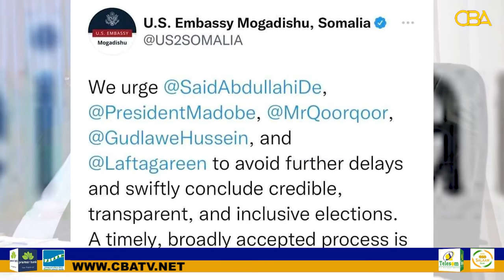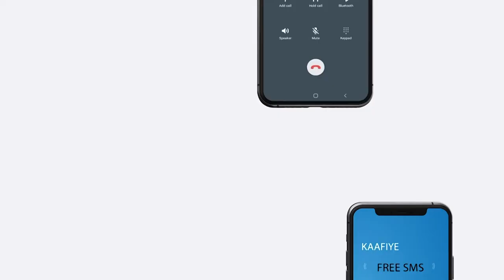Mareykanka oo Dowlad Goboleedyada ugu digay dib udhaca Doorashada Golaha shacabka